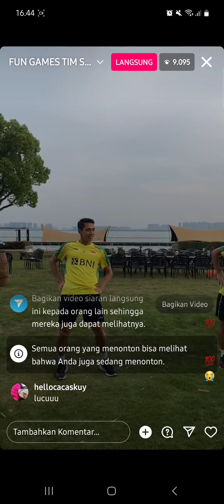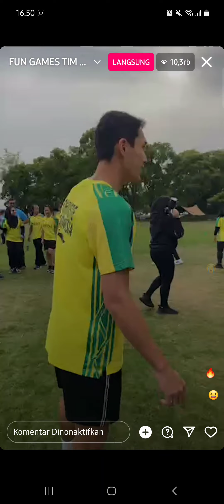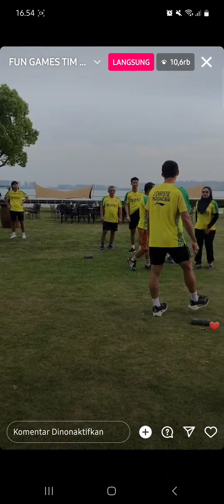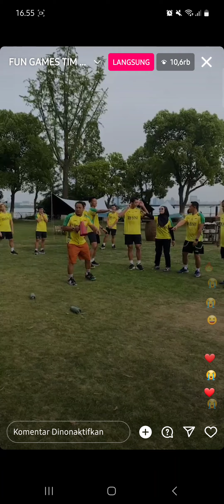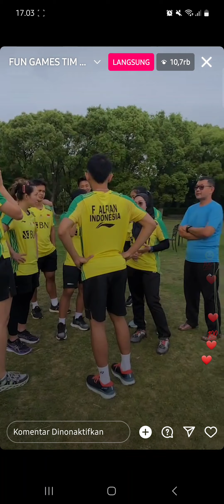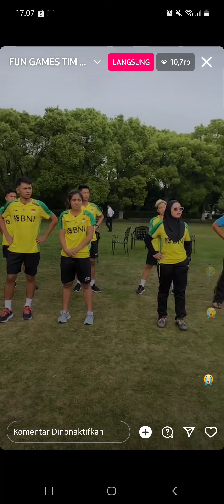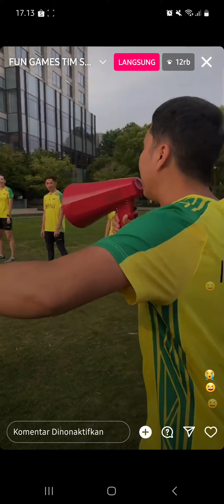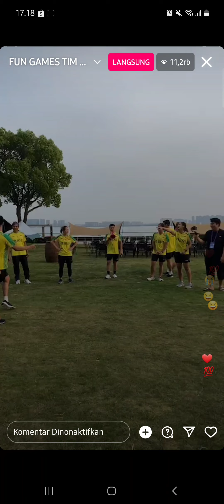FULL Ajay, Kevin, Ko Sinyo, Jojo, Ginting Mas Jom | Fun Games Tim Sudirman Cup 2023